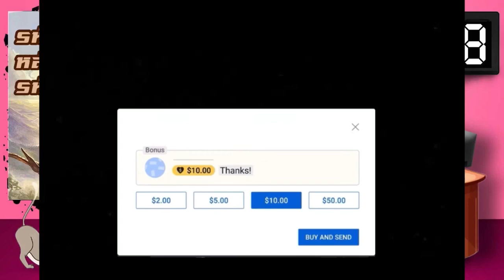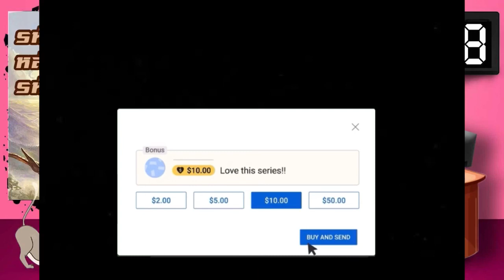Ep.18 รหัสลับหลังคาโลก Sector8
🙏ได้โปรดอย่าแจ้งกับทางยูทูป👮🏼‍♂️
กรุณาฝากข้อความไว้ที่ใต้คลิปที่ต้องการให้ลบ 📝
🙏ขอขอบคุณในเมตตาค่ะ❤️